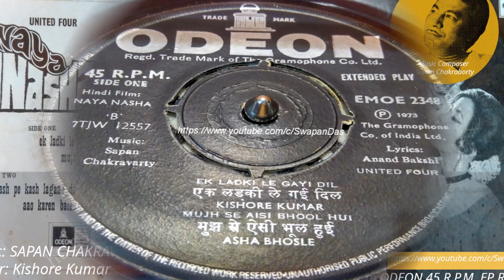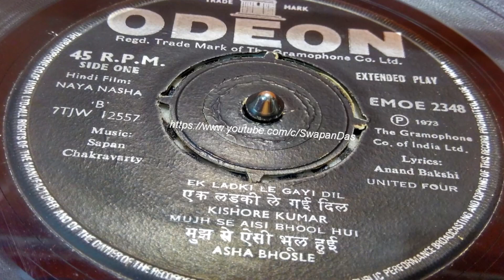Rare | Kishore Kumar | Ek Ladki Le Gayi Dil | Naya Nasha (film 1973) | Sapan Chakravarty | Vinyl Rip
Ek Ladki Le Gayee Dil  - Naya Nasha Song - Nanda - Ranjit Mallick - Sharad Kumar | Kishore Kumar | Sapan Chakraborty | Anand Bakshi | Vinyl EP record
NAYA NASHA film uploaded songs:
Here’s the lovely Kishore Kumar no. from rare Naya Nasha OST featuring Sharad, Nanda and  Ranjit Mallick (from Bengali Cinema) on the screen.  Music is given by Sapan Chakraborty. Lyrics are by Anand Bakshi. Unfortunately, the vinyl transfer could be done only from a noisy copy of ODEON EP record of Naya Nasha OST (1973), and a better copy could not be procured.

Song credit details:
Song: Ek Ladki Le Gayi Dil
Movie: Naya Nasha
On-screen actors: Sharad Kumar, Nanda & Ranjit Mallick
Singer: Kishore Kumar
Lyrics: Anand Bakshi
Year: 1973
Label:  ODEON
Copyright: Saregama